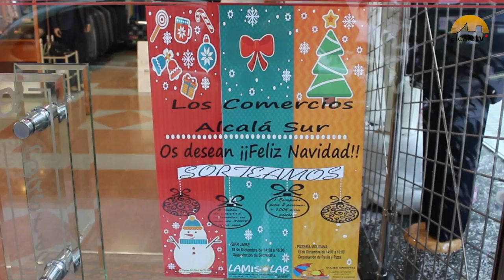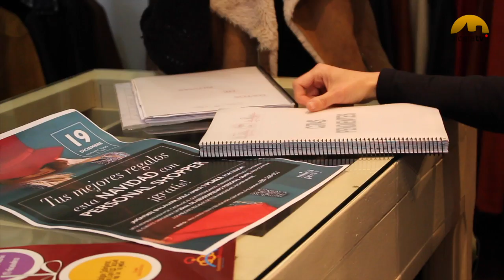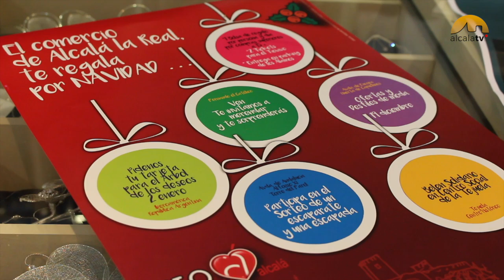Una Personal Shoppers asesora este sábado tus compras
El comercio de la zona sur de Alcalá la Real brinda a sus clientes el asesoramiento gratuito de una personal shopper este sábado 19 de diciembre. En este vídeo te contamos en qué consistirá el evento y cómo puedes participar.